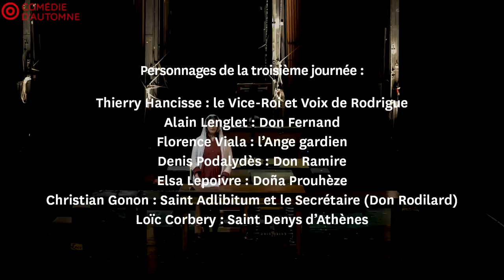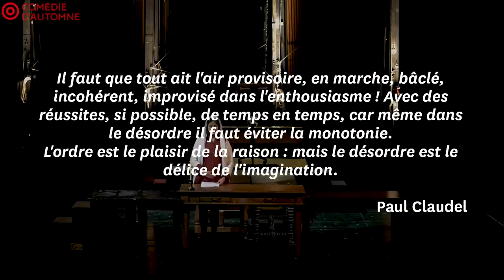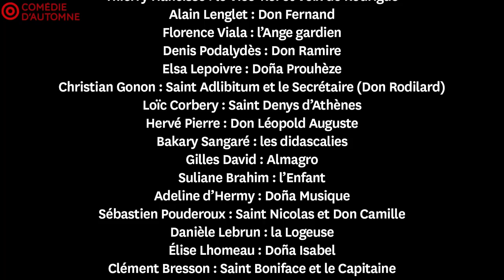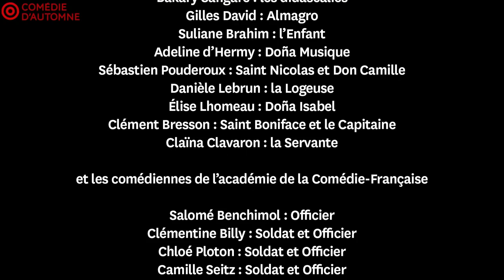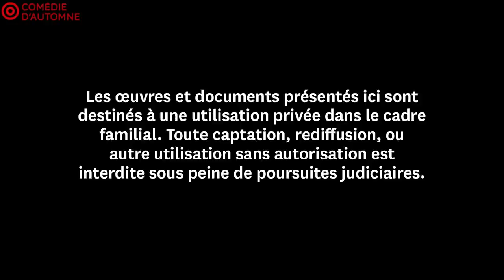Théâtre à la table : Le Soulier de satin, troisième journée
Théâtre à la table : chaque semaine, une équipe de comédiennes et comédiens prépare en seulement 5 jours la création d’une pièce, dévoilant le travail de lecture préalable aux répétitions en scène, où naissent premières trouvailles et envolées.
Nous vous proposons ce soir la troisième journée de la pièce de Paul Claudel, « Le Soulier de satin ». Direction artistique : Thierry Hancisse. Réalisation : Clément Gaubert. Arrangements musicaux : Vincent Leterme.

Avec

Thierry Hancisse : le Vice-Roi et Voix de Rodrigue
Alain Lenglet : Don Fernand
Florence Viala : l’Ange gardien
Denis Podalydès : Don Ramire
Elsa Lepoivre : Doña Prouhèze
Christian Gonon : Saint Adlibitum et le Secrétaire (Don Rodilard)
Loïc Corbery : Saint Denys d’Athènes
Hervé Pierre : Don Léopold Auguste
Bakary Sangaré : les didascalies
Gilles David : Almagro
Suliane Brahim : l’Enfant
Adeline d’Hermy : Doña Musique
Sébastien Pouderoux : Saint Nicolas et Don Camille
Danièle Lebrun : la Logeuse
Élise Lhomeau : Doña Isabel
Clément Bresson : Saint Boniface et le Capitaine
Claïna Clavaron : la Servante

et les comédiennes de l’académie de la Comédie-Française

Salomé Benchimol : Officier
Clémentine Billy : Soldat et Officier
Chloé Ploton : Soldat et Officier
Camille Seitz : Soldat et Officier

et

Vincent Leterme : piano